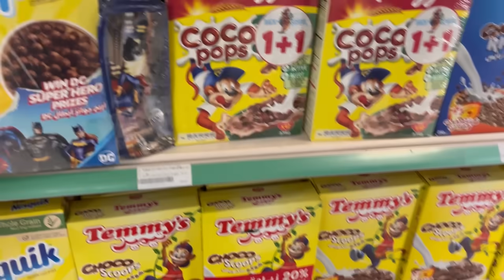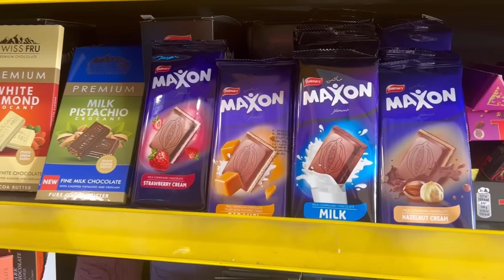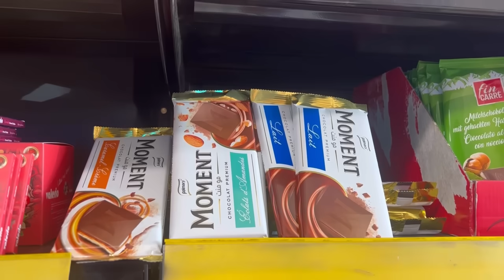Vlog🛒🫶اول مرة نلقا حوايج بلادي في لغربة🥹فرحت بيهم✨تسوق مع راجلي/الأسواق المصرية شعبية🥰طبخ✅